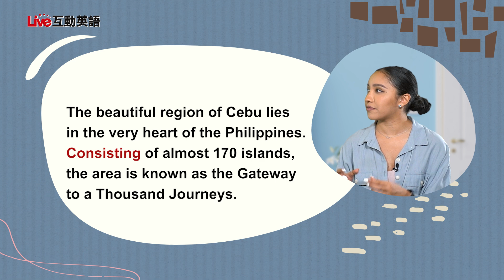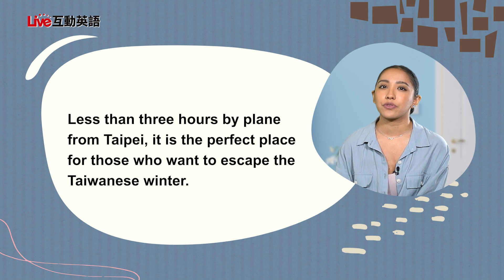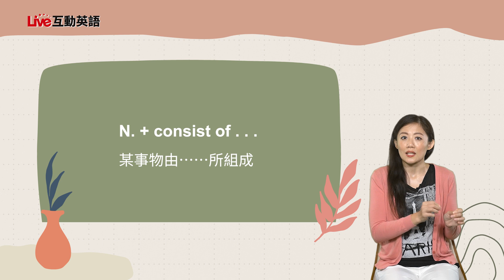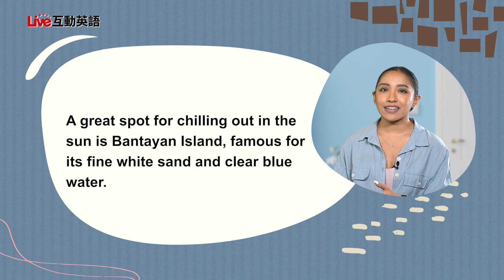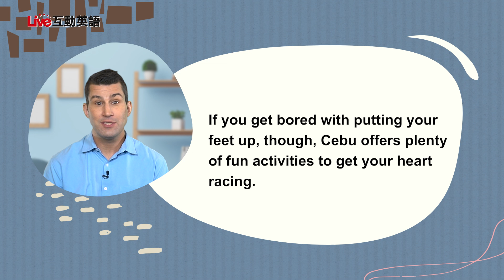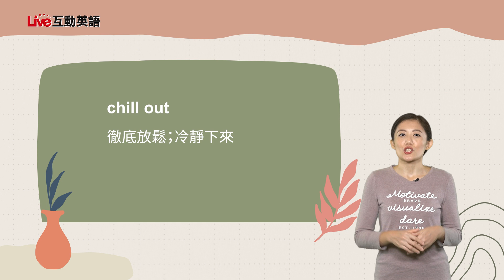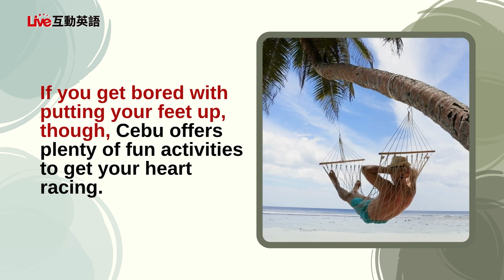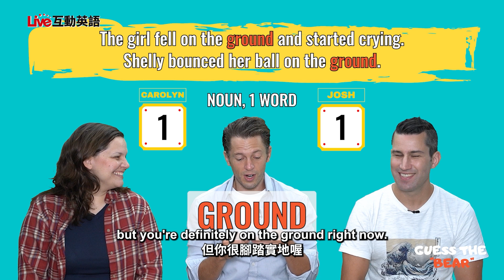【LIVE互動英語：20240221】旅遊好去處：宿霧：菲律賓的度假勝地1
旅遊好去處：宿霧：菲律賓的度假勝地1 | Cebu: The Gateway to a Thousand Journeys 1

Let's fly to a tropical paradise, Cebu. Join Matt and Nina to learn some interesting information about Cebu. Don't miss out the fun game "Guess the Bear" with Carolyn, Josh and Matt.
讓我們飛往熱帶天堂宿霧。加入Matt和Nina，了解一些關於宿霧的有趣信息。別錯過與Carolyn、Josh和Matt一起玩的有趣遊戲“Guess the Bear”。

00:00 開頭 - Intro
02:30 課文朗讀 1 - Reading 1
03:18 課文講解 1 - Explanation 1
08:13 中師講解 1 - Vocab Recap 1
10:15 課文朗讀 2  - Reading 2
10:55 課文講解 2 - Explanation 2
15:36 中師講解 2 - Vocab Recap 2
20:10 英語好好玩 -  Guess the Bear